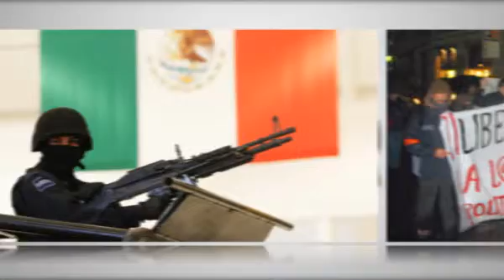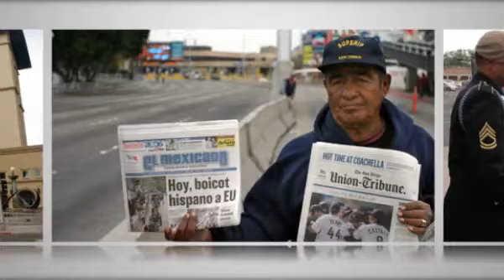"Diese Menschen leben wirklich in Gefahr"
In Mexiko wird die Berichterstattung massiv von den ortsansässigen Drogenbossen kontrolliert. Damit haben die südamerikanischen Kartelle große Macht in ihrem Land, besonders wenn es sich um die Medien dreht. Bestechungen, Morddrohungen aber auch Exekutionen sind an der Tagesordnung. medienMITTWEIDA hat mit der "3sat"-Dokumentarfilmerin Doris Ammon über die Probleme der Berichterstattung der mexikanischen Medien mit einem besonderen Fokus auf die Meldungen zum Drogenkrieg gesprochen.